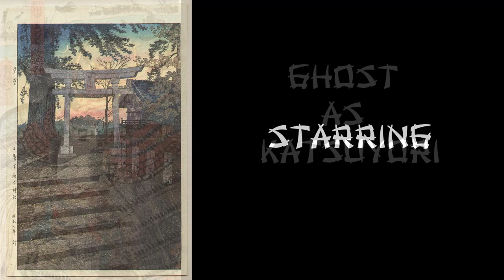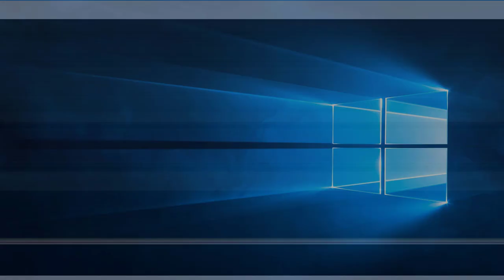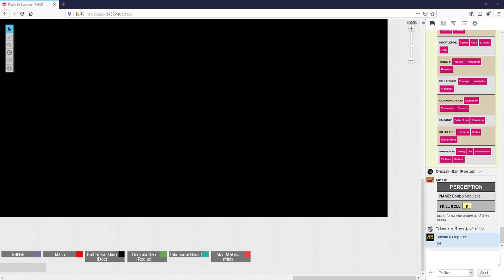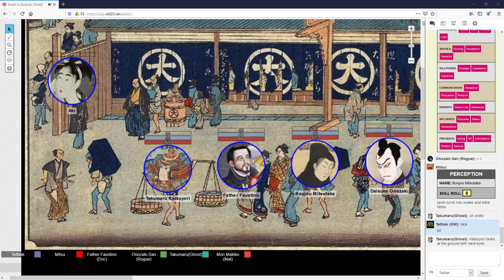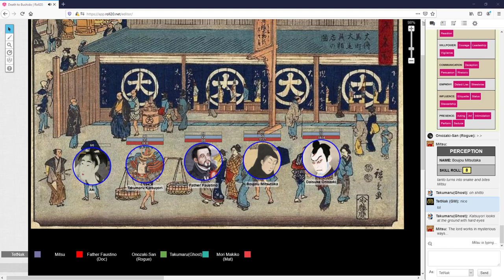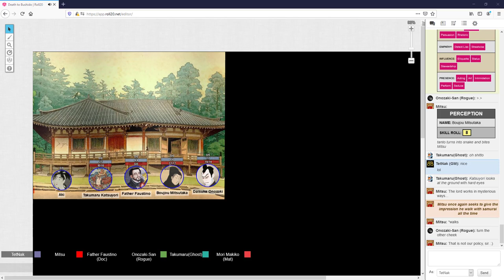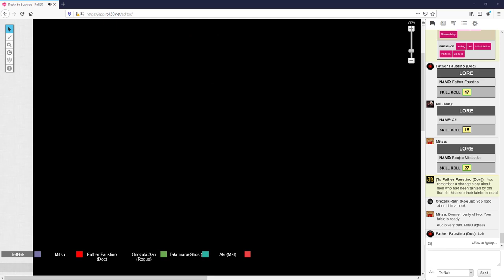Death to Bushido: Chapter 3 - The Secrets of Honno-Ji (Heroes and Hardships Quickstart)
After defeating the Nure-onna, Kastuyori leads the others on the last steps of their journey. Will their final conflict result in victory or defeat?